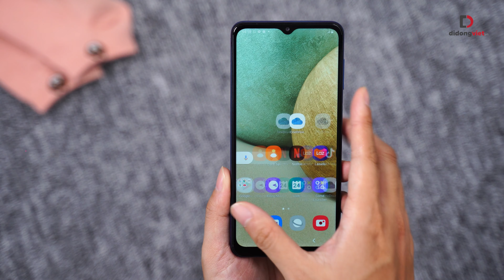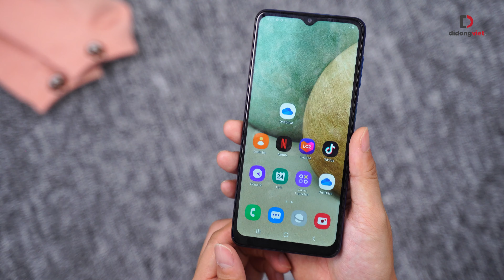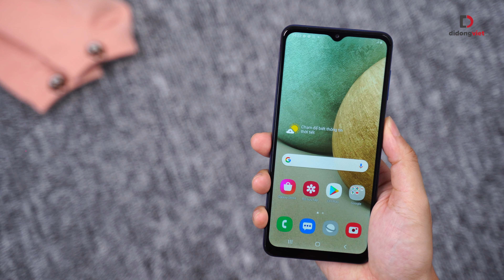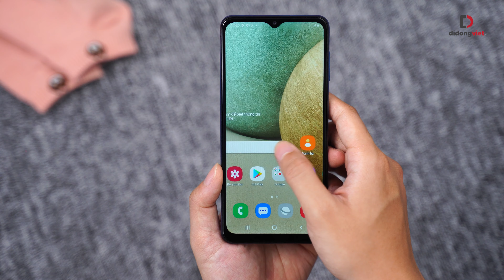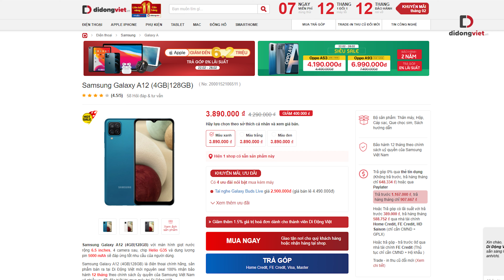Đánh giá Galaxy A12 sau 1 tháng sử dụng - Có nên mua không?